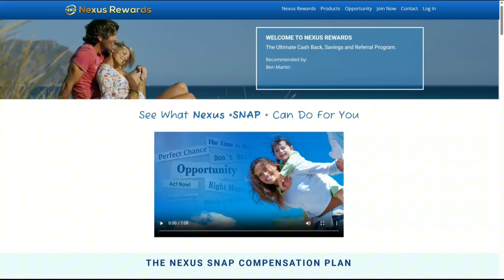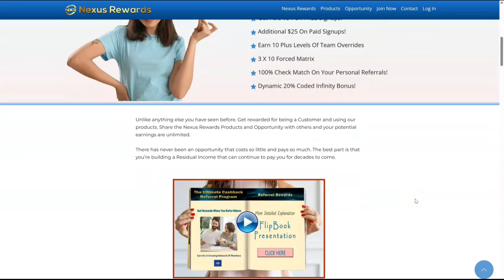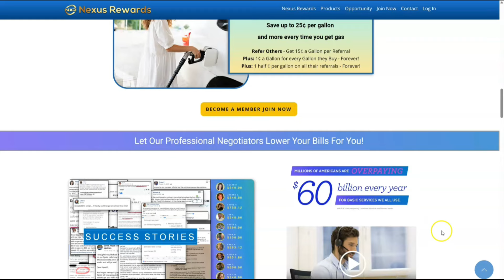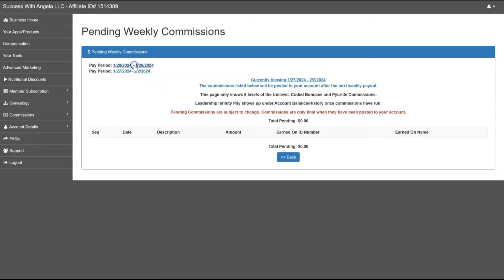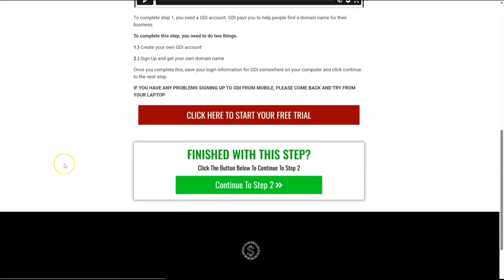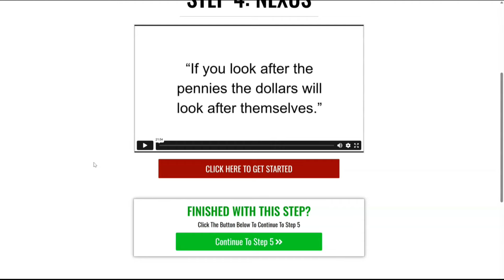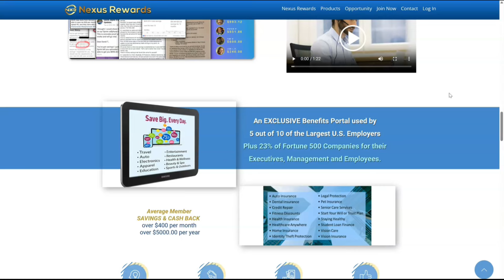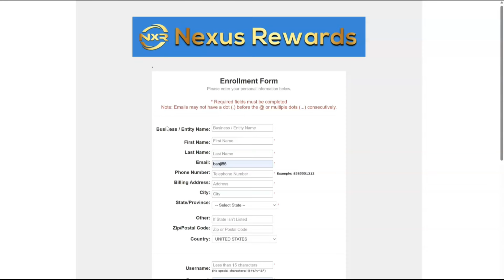Nexus Rewards Scam Complaints: (Exposing The Truth!)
▶ Other Nexus Rewards Videos ▶

In this video I want to clear up where the nexus rewards scam complaints come from. You'll also get to see my nexus rewards payment proof, which is undeniable evidence that the company is indeed paying out to its affiliates. if you need further nexus rewards proof, I have many videos on my channel that cover all kinds of things such as:

-What nexus rewards is
-Why I love the nexus rewards business opportunity
-How the nexus rewards compensation plan works

In all of my nexus rewards review videos, you get to see why the market for this product is so big and why nxr nexus rewards is exploding right now. In my honest opinion, nexus snap rewards is going to be the hottest business opportunity of 2024.

In a previous nexus rewards review 2024 video, I addressed the nexus rewards vs savings highway global debate. I don't want to go into that again today. However, I will say this. My focus right now is on the nexus rewards bill reduction program. And that is because nexus rewards Art Phelps has proved to me that he's a company owner of integrity.

So, why nexus rewards now?

It is the right product, at the right time, with the right marketers onboard to grow the company. But when you join you want to get onboard with a nexus rewards top earner, like me. The reason for that is because I can give you my nexus rewards optin page and my nexus rewards share codes. This allows you to clone my online sales system for free.

Is nexus rewards the real deal?

You bet it is. The endless nexus rewards youtube videos are proof that it's not just my nexus snap rewards review video claiming this. Thousands and thousands of people are now joining each month. I advise you to get in early by joining now.

(If you have a question about Nexus Rewards, or anything in this video please comment on the video)

I am not a financial advisor. This video is for educational and entertainment purposes only. There is no guarantee that you will earn any money using the techniques and ideas mentioned in this video. Your level of success in attaining the results claimed in this video will require hard work, experience, and knowledge. We have taken reasonable steps to ensure that the information on this video is accurate, but we cannot represent that the website(s) mentioned in this video are free from errors. You expressly agree not to rely upon any information contained in this video.

TAXES:

Always consult with a tax professional before starting a business. I am not an accountant so I cannot offer advice in this area.

00:00 Introduction
00:25 Nexus Rewards Scam Rumors
02:28 What is Nexus Rewards?
07:16 Nexus Rewards Payment Proof
10:37 Get My Nexus Sales System
18:03 How To Join Nexus Rewards